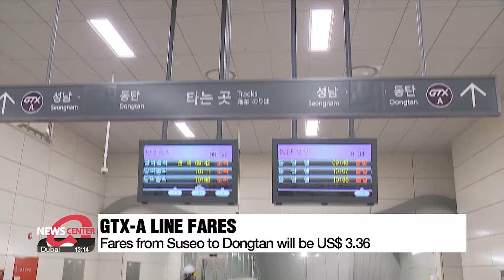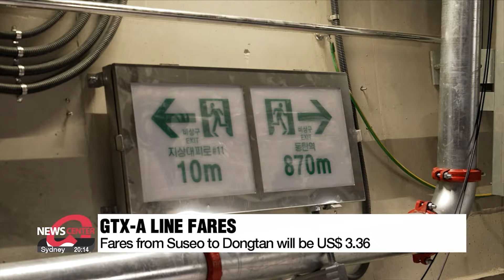[Econ & Biz] GTX Line-A to begin operations from Mar. 30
드디어 열리는 'GTX 시대' 출퇴근 30분대 가능해진다

South Korea's new train system connecting Seoul and its surrounding areas partially opens its line next week.
We take a look at how much it costs and why it's considered a groundbreaker for commuters.
Our economics correspondent Park Kun-woo joins us in the studio.
Welcome, Kun-woo.

Good evening, Jung-min.

So Kun-woo, could you tell us some more about the GTX?

Of course, Jung-min.
First of all, "GTX" is an abbreviation of "Great Train Express."
It's been built so that people who commute into Seoul from Gyeonggi-do Province can do so in around 30 minutes.
It's 40 meters underground -and in some places even deeper.
During the construction process, a special tunnel boring machine was used so that noise and vibrations were kept to a minimum.
It's a lot faster than a subway and feels like a proper train.
So, all aboard.

Commuting to Seoul in just 30 minutes.
A new high-speed train, The Great Train Express or "GTX," is preparing to begin operations, allowing people to reach Seoul city from the greater metropolitan area in about 30 minutes.

"GTX's operation will bring innovation to our everyday lives in terms of transportation."

The new train network is one of the pledges made by the Yoon administration to reduce commuting times in the capital area, with three lines, A, B, and C, set to open.
The A-line is set to begin operating partially from March 30th.

"People using the GTX will be able to reach Seoul from metropolitan areas much quicker. Train journeys on the GTX-A line running from Suseo, southern Seoul to Dongtan in Gyeonggi-do province will only take about 20 minutes. The same trip by car or on other public transport takes over an hour."

The government plans to fully open the A-line that crosses Seoul from the South to the North earlier this year, along with the B and C lines in the next several years.
An official from Korea National Railway said the government is cooperating with local governments so that rail networks can be extended to other regions outside the Seoul metropolitan area to create an economically hyperconnected area that cuts across various regions.

The GTX, runs at more than twice the speed of subway trains reaching speeds of 1-hundred-80 kilometers per hour, meaning that at full capacity, 1-thousand-62 people on board can make it to their destinations quicker.

This train will run 60 times a day from 5:30 AM to 1 AM with about a 20-minute interval between each departure.
The seats are 3 centimeters wider than on regular subway trains making for a more comfortable ride  and each carriage has an air purifier along with eco-friendly carpet on the floor.

According to the Transport Ministry, the fare from Suseo to Dongtan will be 4-thousand 450 won which converts to 3 U.S. dollars and 36 cents at the current rate.
However, there have been some concerns about safety at GTX stations due to the greater volume of people that will come with the new service.

"I am a bit worried because Suseo is already very busy as it is a transfer station with other high-speed trains and subways operating there as well."

Korea National Railway said it had already looked into safety concerns and used methods, including simulations, and is satisfied that there is no need to worry.

And Kun-woo, what are some other safety measures are there?

So, according to an official at the Korea National Railroad, related organizations have been doing multiple simulations and test runs, even inviting members of the public to participate.
Several additional emergency exits have been built at stations, and screen doors have been installed on platforms at every single GTX station.

I see. And Kun-woo, what might be some of the economic benefits?

Actually, many positive effects are expected, so let's first listen to what an official of the Korea National Railroad said.

"An economic bloc will be created by connecting regional areas with Seoul using this fast train. People will be able to work in Seoul during the weekdays and enjoy their lives during the weekends in outlying cities."

So, as the capital region becomes economically hyperconnected, there's expected to be a ripple effect on satellite cities, such as 20-thousand new jobs being created.

Alright, thank you for your report, Kun-woo.

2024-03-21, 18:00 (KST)